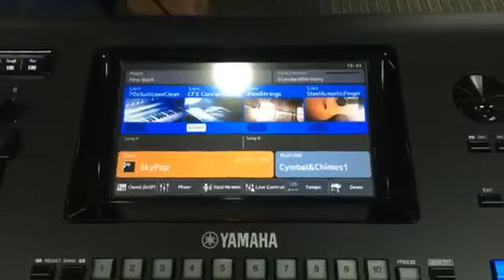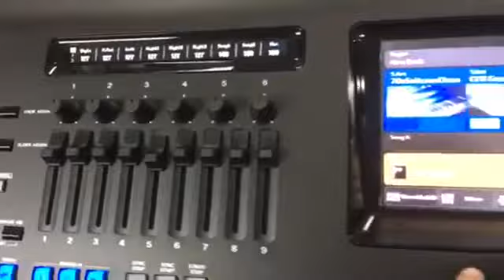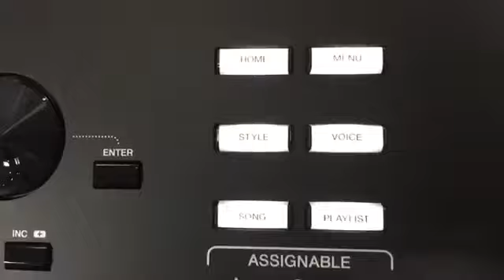Valley opener YAMAHA GENOS 2017